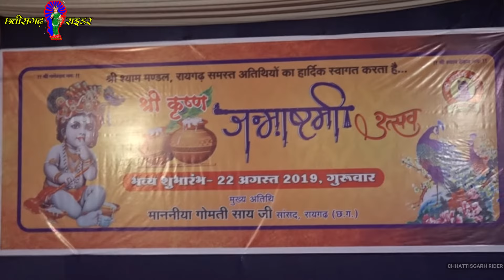Krishna Janmashtami Special Shyam Mandir Raigarh and Gourishankar Mandir Raigarh Ka JanmashtamiVideo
जय जोहार संगवारी मैं हूं हर्ष आप सभी को जन्माष्टमी की हार्दिक शुभकामनाएं आज मैं आप लोगों के लिए लेकर आया हूं रायगढ़ का जन्माष्टमी का वीडियो जो है 2019 का जन्माष्टमी में रायगढ़ में बहुत ही धूमधाम से मनाया जाता है और पिछले साल का वीडियो देख रहे हो यह वीडियो बहुत ही अच्छा था और श्याम मंदिर गौरी शंकर मंदिर रायगढ़ या दोनों में मेन जन्माष्टमी के दिन बहुत ही धूमधाम से मनाया जाता है यहां पर श्याम मंदिर और गौरी शंकर मंदिर सबसे ज्यादा प्रसिद्ध है रायगढ़ में जन्माष्टमी में सबसे ज्यादा भीड़ होता है  सेठ किरोड़ीमल ने जन्माष्टमी पूजा रायगढ़ में  शुरू करवाया था और दोस्तों यह वीडियो में 2019 का है 2020 में कोरोना के वजह से शायद इस बार हम जन्माष्टमी नहीं मना सकेंगे लेकिन हम 2019 का जन्माष्टमी के वीडियो देखकर भगवान कृष्ण जी का ऐसे ही जन्माष्टमी मनाते रहेंगे इस महामारी के दौरान अब घर में रहकर घर बैठे हमारे चैनल छत्तीसगढ़ राइडर में कृष्ण जन्माष्टमी का आनंद ले सकते हैं दोस्तों इस महामारी में इस साल जन्माष्टमी का उत्सव नहीं मनाया जा रहा है लेकिन अगले साल बहुत ही धूमधाम से जरूर बनाएंगे घर में रहिये सुरक्छित रहिये

कृष्णजन्माष्टमी भगवान श्री कृष्ण जो की विष्णु के आठवे अवतार थे उनका जनमोत्सव है। योगेश्वर कृष्ण के भगवद्गीता के उपदेश अनादि काल से जनमानस के लिए जीवन दर्शन प्रस्तुत करते रहे हैं। जन्माष्टमी को भारत में हीं नहीं बल्कि विदेशों में बसे भारतीय भी पूरी आस्था व उल्लास से मनाते हैं। श्रीकृष्ण ने अपना अवतार भाद्रपद माह की कृष्ण पक्ष की अष्टमी को मध्यरात्रि को अत्याचारी कंस का विनाश करने के लिए मथुरा में जन्म लिया। इसलिये भगवान स्वयं इस दिन पृथ्वी पर अवतरित हुए थे अत: इस दिन को कृष्ण जन्माष्टमी के रूप में मनाते हैं। इसीलिए श्रीकृष्ण जन्माष्टमी के मौके पर मथुरा नगरी भक्ति के रंगों से सराबोर हो उठती है।

Chhattisgarh Rider
This channel is aimed at showing you the ride and bike ride in all the districts of Chattisgarh and the living conditions of the city wherein I will go to the scenic spot of all the districts and tell about it, you will like my channel.

Your friend
Harsh Verma

🙏🙏जय जोहर🙏🙏
          🙏जय छत्तीसगढ़🙏

2020 ke krishna janmashtami kab hai,
2020 ka shri krishna janmashtami kab hai,
2020 mein shri krishna janmashtami kab hai,